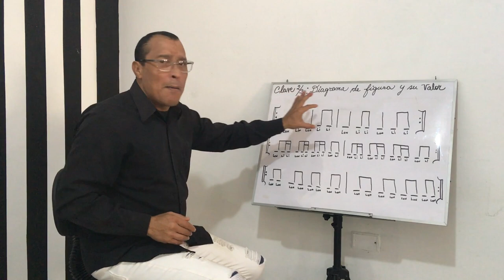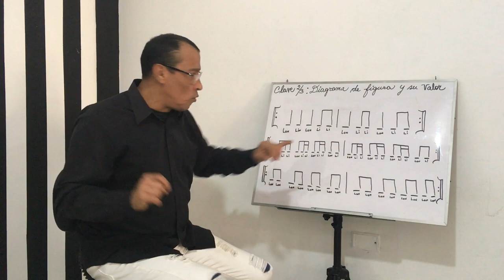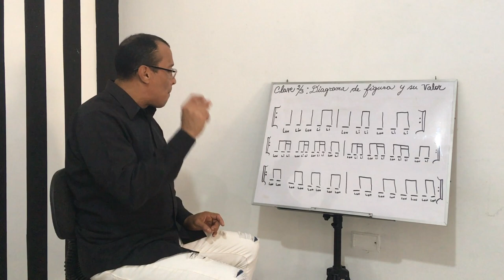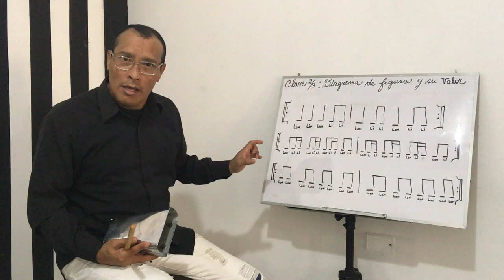Como Aprender a Tocar Doblando El Ritmo (Clave 2/3)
En Este Video Aprenderemos a Doblar el Ritmo en la campana de Bongo
en el Video anterior aprendimos a doblar el Ritmo en el Bongo